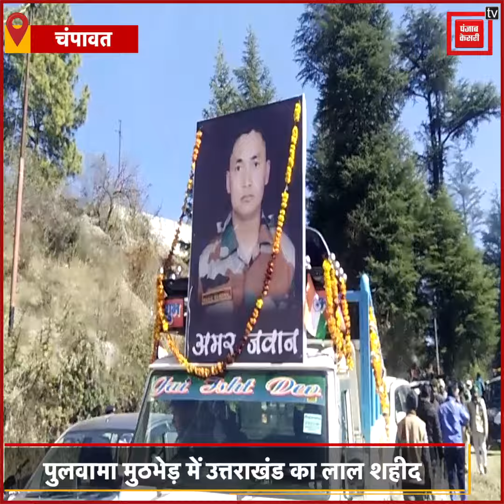Pulwama Encounter में उत्तराखंड का लाल शहीद, सैन्य सम्मान के साथ दी अंतिम विदाई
जम्मू-कश्मीर के पुलवामा में आतंकियों से लोहा लेते हुए शहीद हुए उत्तराखंड के लाल राहुल रैंसवाल का पार्थिव शरीर चंपावत पहुंचा...जहां पहले  शहीद के पार्थिव शरीर को एसएसबी की पंचम वाहिनी में रखा गया...उसके बाद श्रद्धांजलि देने के बाद उनके पार्थिव शरीर को उनके कनलगांव स्थित आवास पर ले जाया गया...